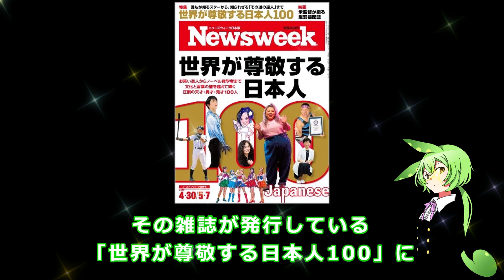京都橘高校吹奏楽部がNewsweek「世界が尊敬する日本人１００」に掲載されました！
全世界でNo.1の人気を誇る吹奏楽部「京都橘高校吹奏楽部」
高校生ならではの「元気と笑顔、そして一生懸命さ」
このチャンネルは、京都橘高校吹奏楽部ファンのてきにゃん（笛猫）が、橘高校の良さを世界中の人々に知っていただくために開設いたしました。
スケジュールからディープな話題まで、「明るく楽しく」をモットーに表現させていただいております。
私の目標は、京都橘高校吹奏楽部をウィーン国立歌劇場で演奏させることです！
皆様の応援宜しくお願い致します。

VOICEVOX:四国めたん、春日部つむぎ、ずんだもん
四国めたん、ずんだもん、弦巻マキ｜浅井麻さん